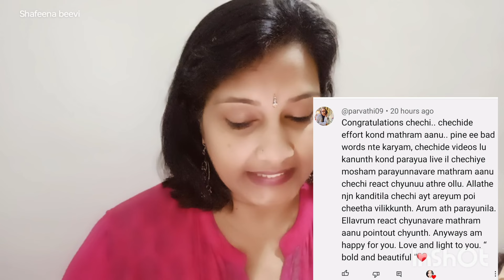ഞാൻ മാറ്റേണ്ട എന്നിലെ സ്വഭാവദൂഷ്യം